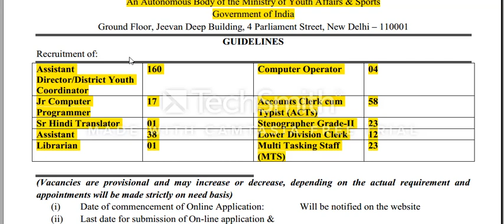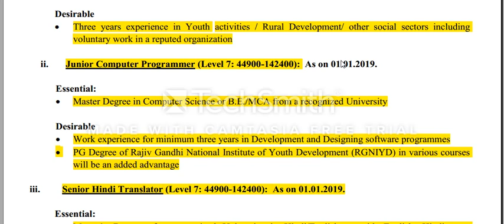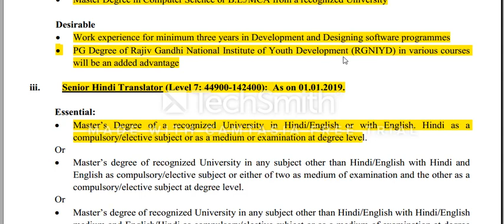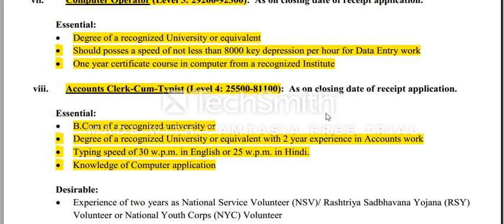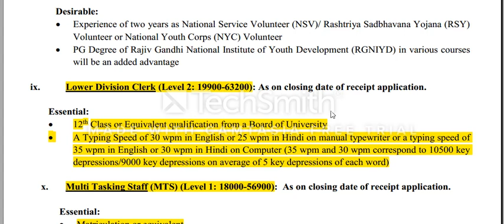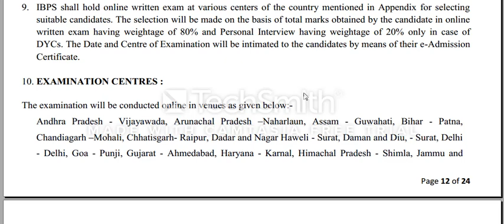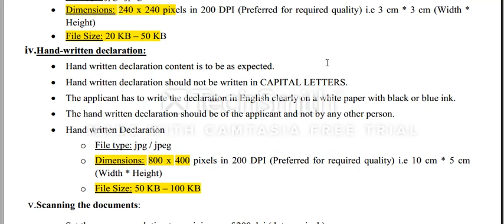NYKS|331post| any PG UG 12 10TH|GOVERNMENT JOBS TAMIL